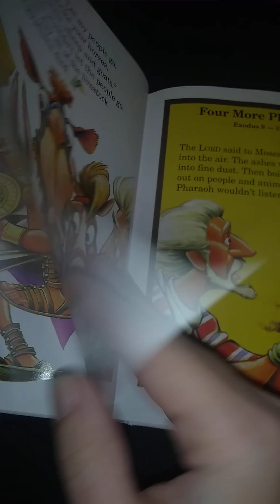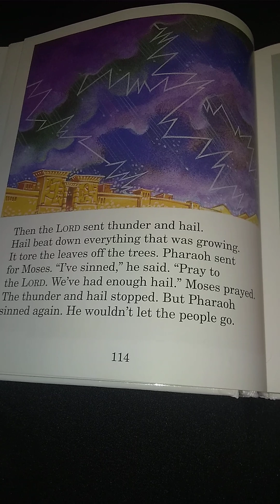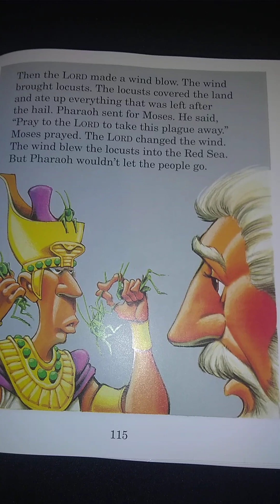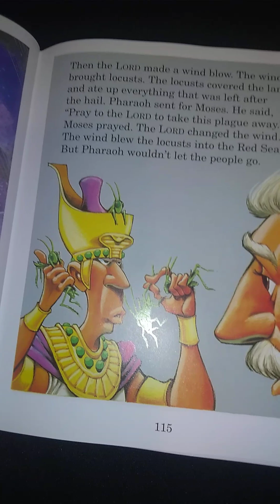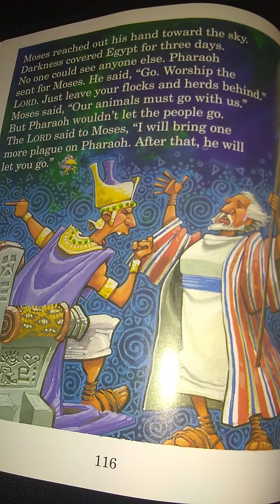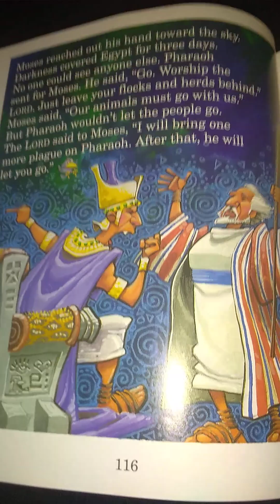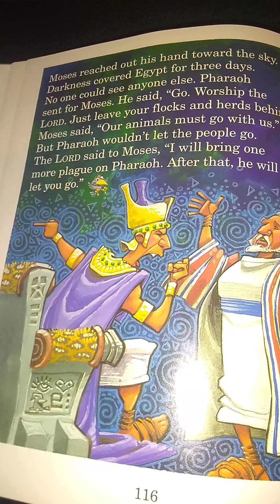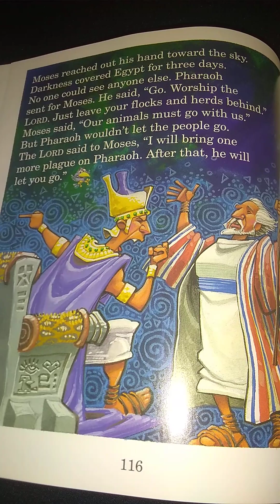Four more Plagues